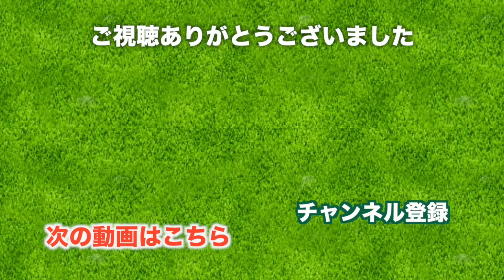スイングのクセの直し方、みんなどうしてる？【ロッテ葛西ゴルフ】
試合に向けてじゅんちゃん（jun_golf）と、それぞれの課題を練習しました。
私は右肩をつっこまないでスイングすること
じゅんちゃんは手元を低くくすることとヒールアップをなるべくしないように意識をして練習します。

ラウンドだけではなく、みっちり練習して自分のスイングのクセと向き合うことも大事だなぁと実感！
試合に向けて課題克服、頑張ります！！